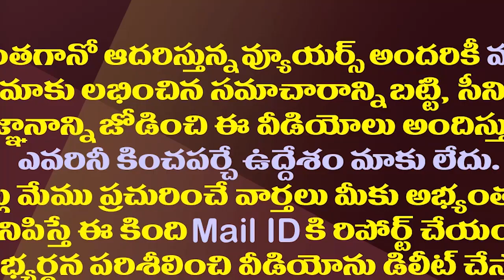ఎన్నికల బరిలోకి ఎన్టీఆర్..ప్రచారం కూడా చేస్తారట.!| Nandamuri Taraka Ratna About Jr NTR TDP Campaign